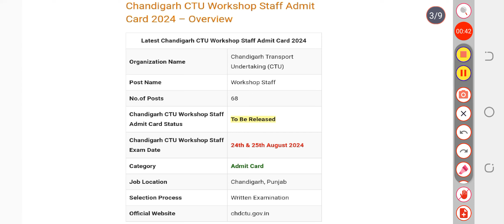Chandigarh CTU Workshop Staff Admit Card 2024 – Download Hall Ticket at chdctu.gov.in | Exam Date